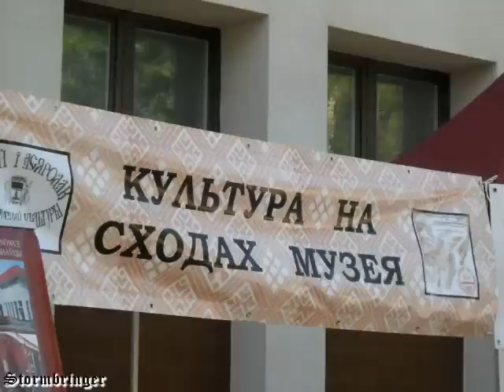Kultura na schodach muzeum-Hajnówka 05.06.2011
Zdjęcia z koncertu , muzyka Палац